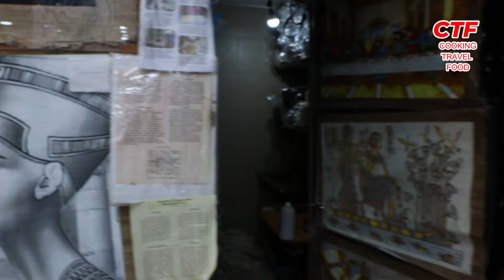Exploring The Beauty Of Sahaba Mosque and Old Market Town , In Sharm El Sheikh. A Virtual Tour .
Exploring the Magnificent Architecture of Sahaba Mosque in Sharm El Sheikh,
Join me on a Virtual Tour around this beautiful landmark building.
From soaring minarets to the geometric patterns.
This is also a an Old Market Town which hosts a lot of shops not only for the locals but the tourists as well.
The Mosque welcomes both locals and tourists to come inside and take a look around and learn from ancient history of Egypt.